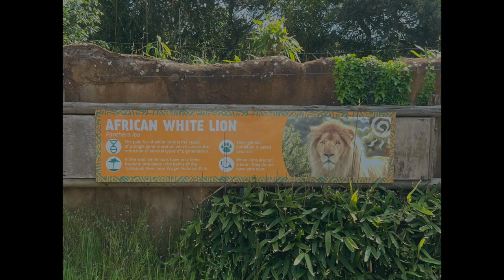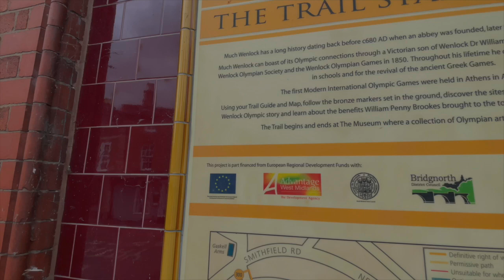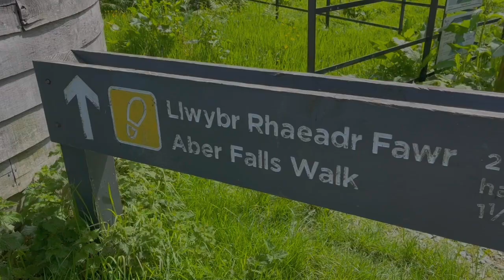UK Adventure - Wales Overlanding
Alpacas, Conwy Castle, Betws-y-Coed, Snodon, and Aber Falls...